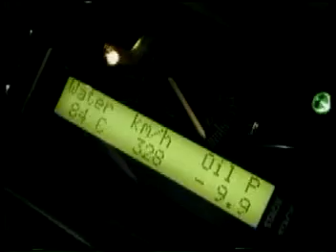High Speed Fly By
328kph or 207mph tunnel flyby

This is one of 199 movies off an old harddrive I collected before the days of YouTube. If you own the rights, prove it and I'll take it down, I just wanted to share a few of these movies that may not have had an online presence. I know some of the quality is rubbish, but like I said, they are pre YouTube and most likely filmed on toasters.